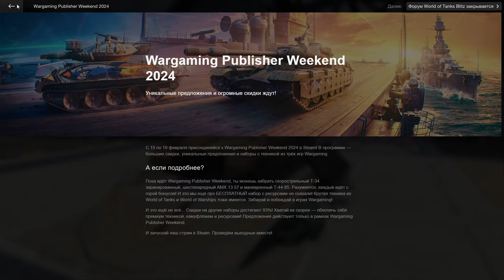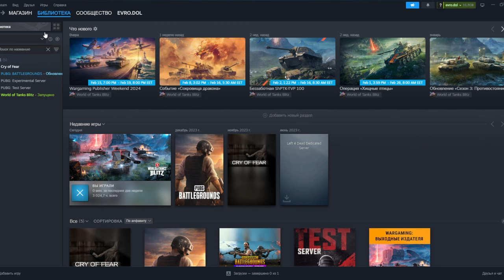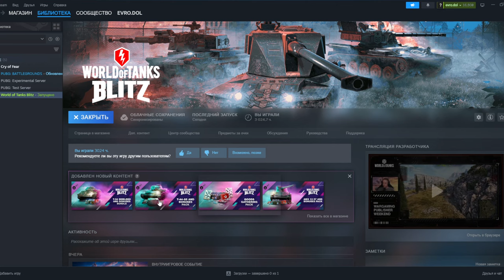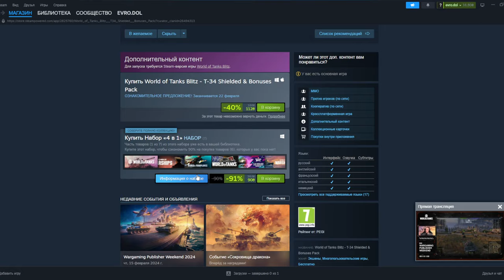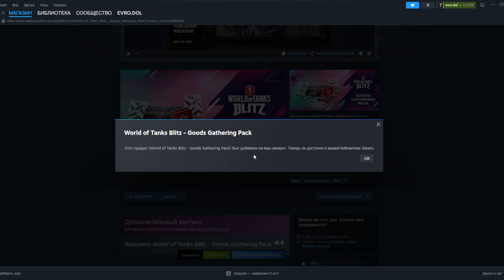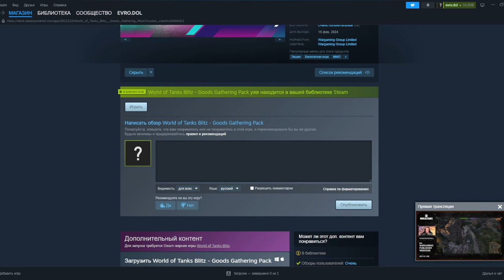💯ХАЛЯВА💯Как забрать БЕСПЛАТНЫЙ НАБОР в Steam в WoT Blitz 2024 | WOT-GSN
В данном видео я поясняю как забрать бесплатный набор в Стим.

ПОДДЕРЖИ АВТОРА:
3. Отправить подарок (Евро сервер) в игре на Ник - "__GSN__"